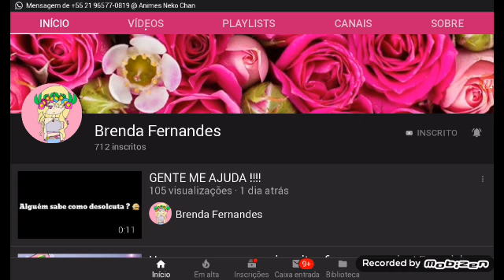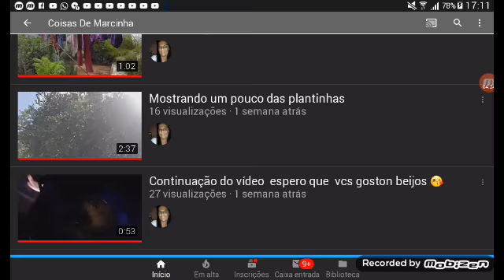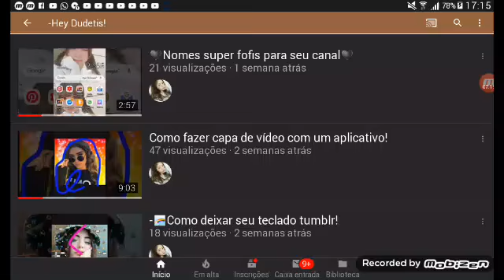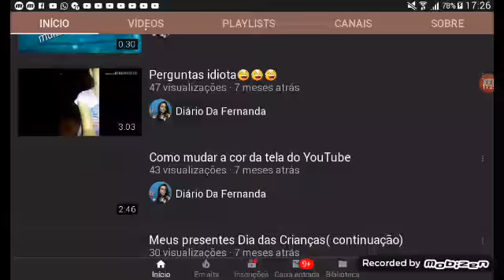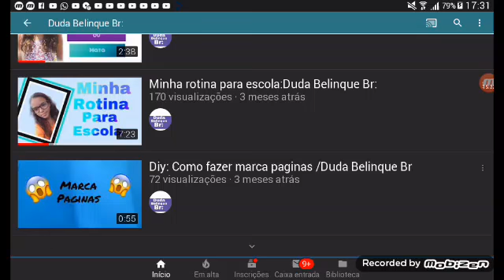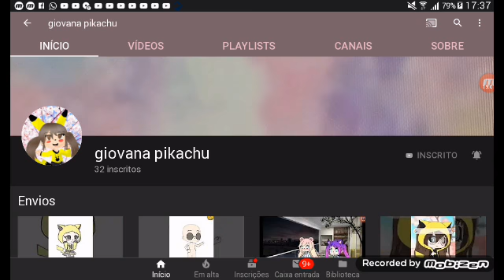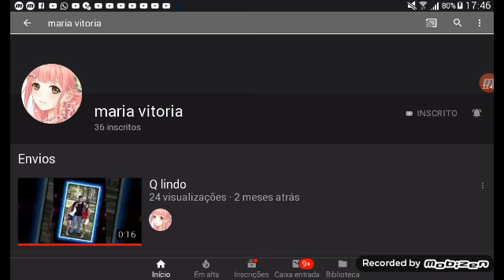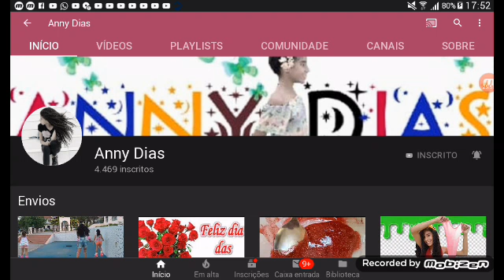Indicando canais parte 1 Pedro entre amigos Henrique